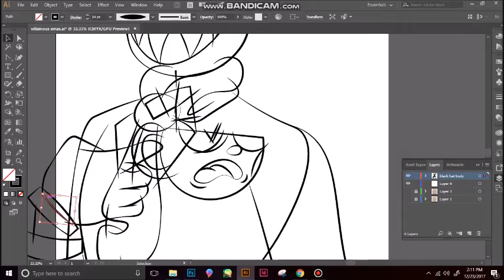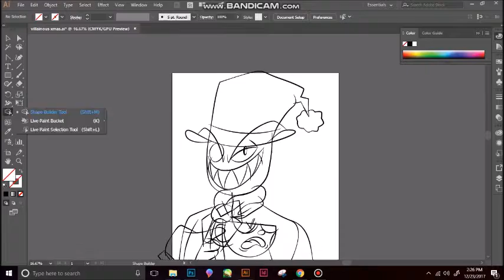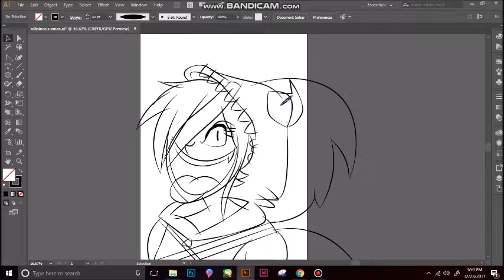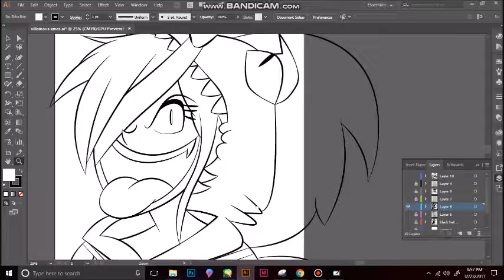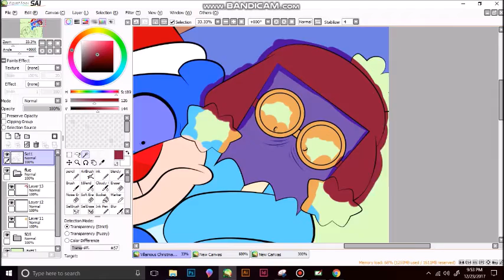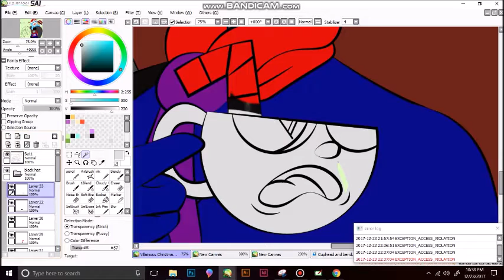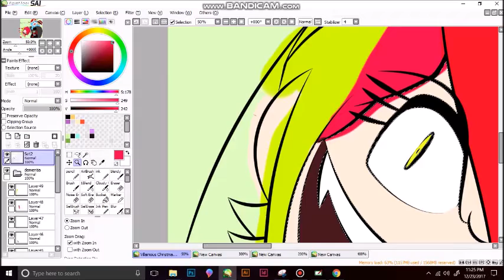"Happy Holidays Inferior Beings!"- Villainous - (Painttool Sa) Speedpaint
if you would like to see more of my art you can follow me at
If you wish to see the piece click here !

Show: Villainous from Cartoon Network
Songs:
Rise Against - Making Christmas cover
Hollywood Undead - Christmas in Hollywod
Programs used :
Paint tool Sai
Adobe Illustrator
Windows Movie Maker